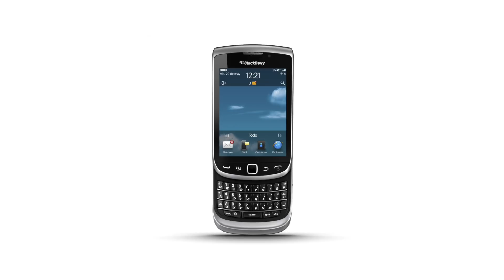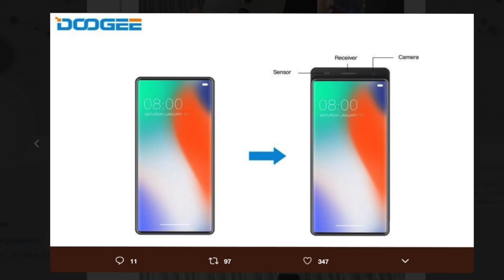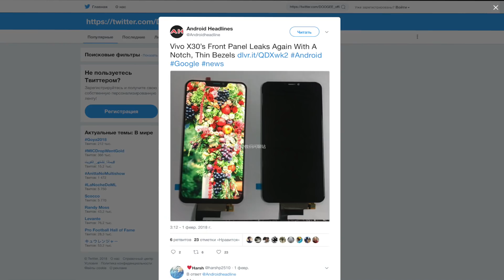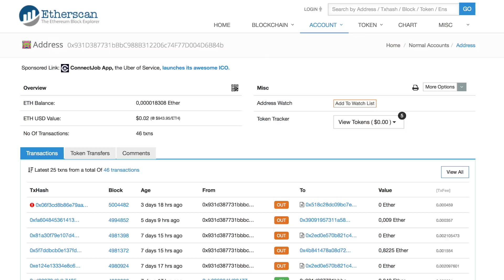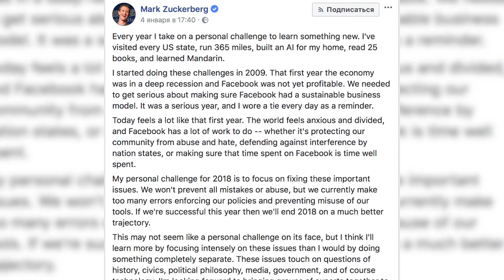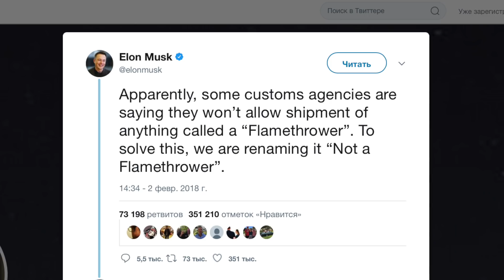"Вилса не Обленился" с Валентином - смартфоны, огнемёты, крипта - ничего нового.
Пицца - сделайте заказ на 899 руб., пицца 30 см в подарок